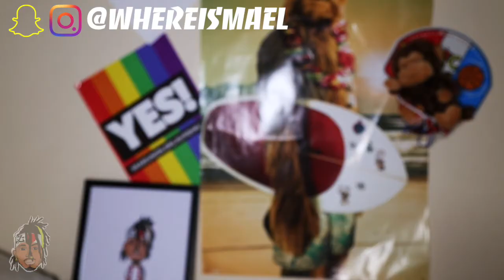J_ Kribox X Whereismael Dance Reaction 🚶🏾